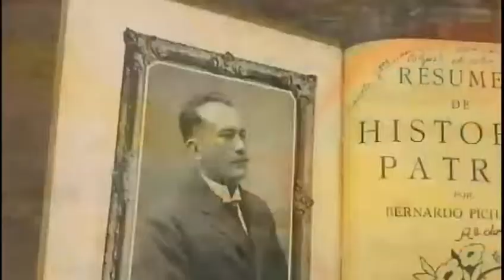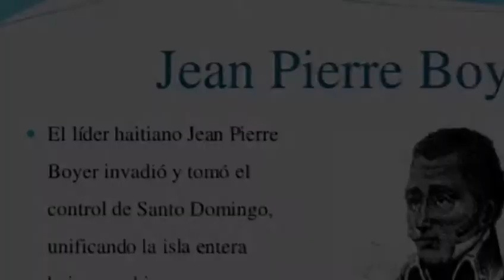Antonio Duvergé Duval, militar Dominicano ;(Biografía)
Antonio Duvergé Duval, fue un militar dominicano, considerado como uno de los más importante, de la Independencia de la República Dominicana, es recordado por las batallas que comandó en dicha gesta.no podemos dejar en el pasado lo que hicieron los heroes que lucharon por su patria.